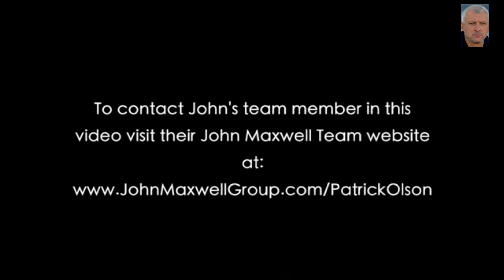31 May 2021